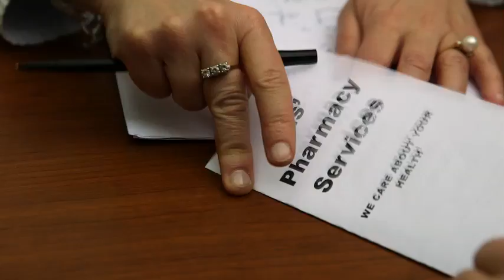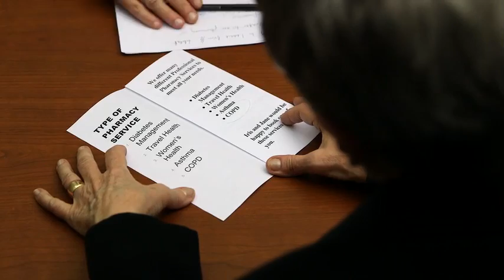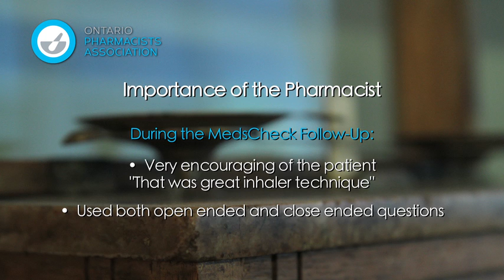Beyond the Counter: MedsCheck Follow-Up — Performing the MedsCheck follow-up (Part Two) (7 of 8)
Part two in the fourth scenario continues where we left off in part one. During the MedsCheck follow-up appointment, the pharmacist also identifies additional services the patient would benefit from.